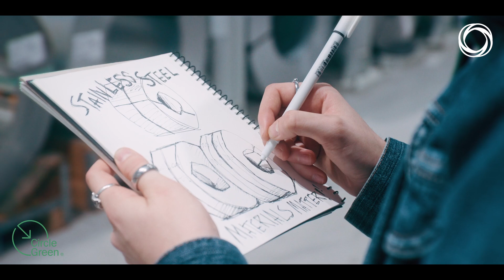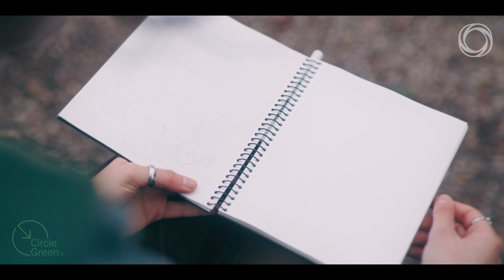Appliances that don't compromise on the environment: V-ZUG and Outokumpu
As a Switzerland’s  leading brand in household appliances, , V-ZUG views sustainability as being as important as innovation, durability and reliability when it comes to its future competitive edge. It has adopted Outokumpu Circle Green® towards zero-emissions stainless steel as the latest step in its ambitious sustainability strategy